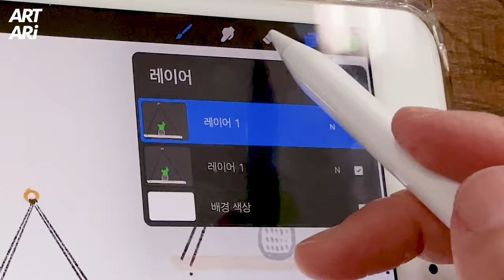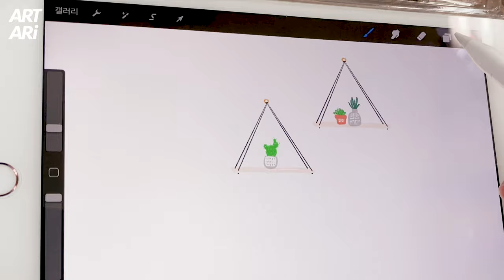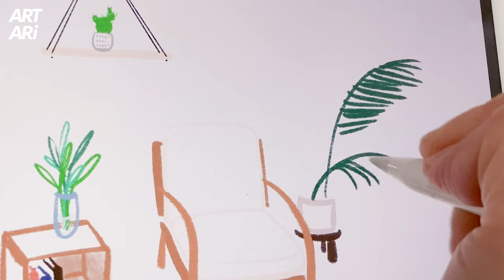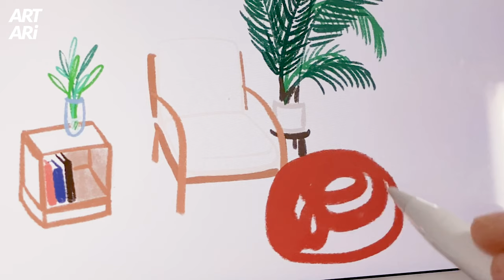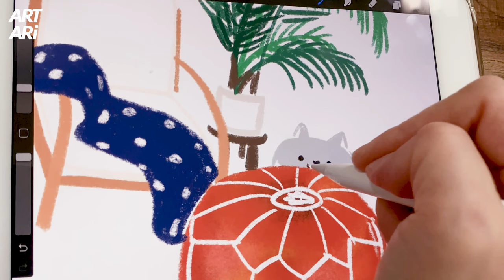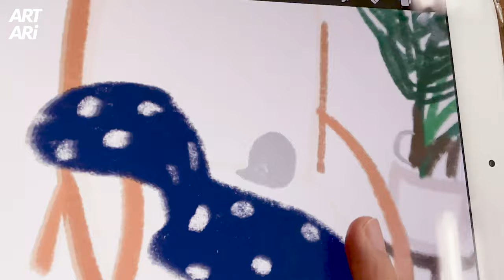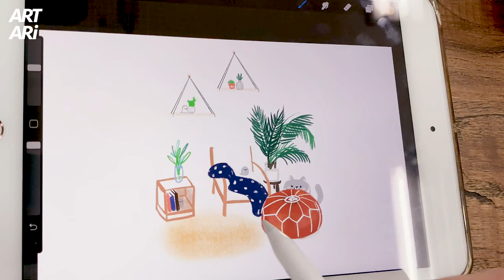아이패드 프로크리에이트로 색연필 느낌의 인테리어 그림을 그렸어요 ^ㅅ^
색연필 느낌의 인테리어 그림을 그리는게 재미있는 요즘이에요 ^ㅅ^
다양한 브러쉬를 사용하고 있습니다.
음 색연필 느낌의 그림을 그리는 투토리얼도 다음에 한번 올릴 계획이에요

즐거운 주말 보내시구요
코로나 조심하시고
집에서 좋은 시간을 보내길 바래요 ^ㅁ^